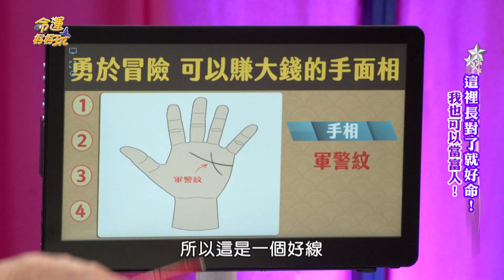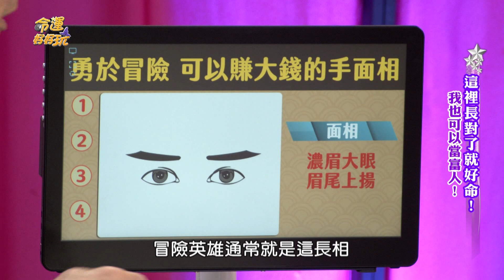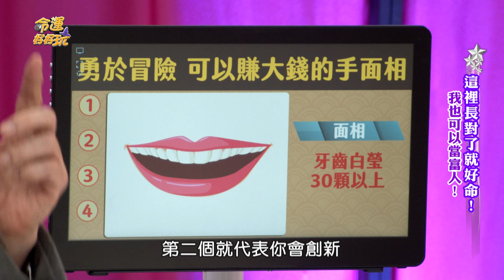【精華版】黃友輔讚富翁相 手心藏好線註定發財！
勇敢冒險就能賺大錢，野心線決定能否成功。